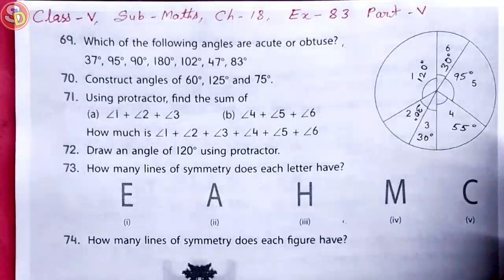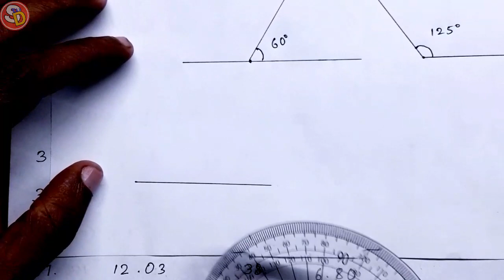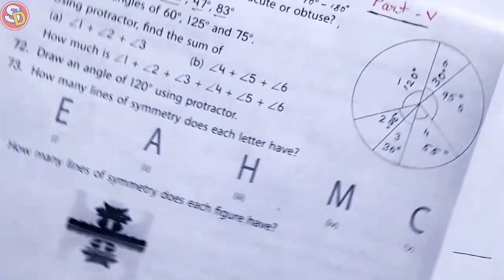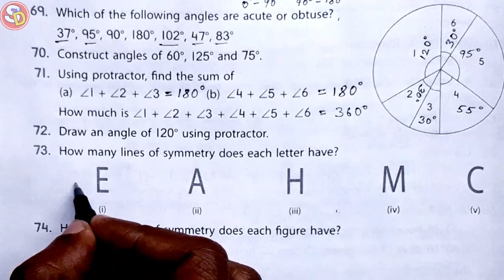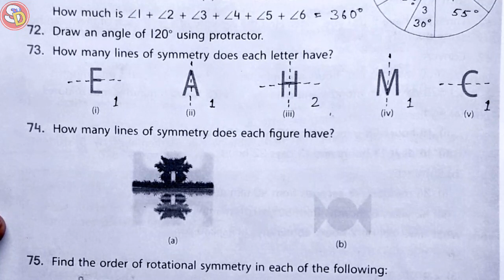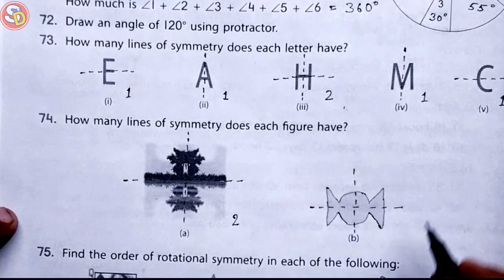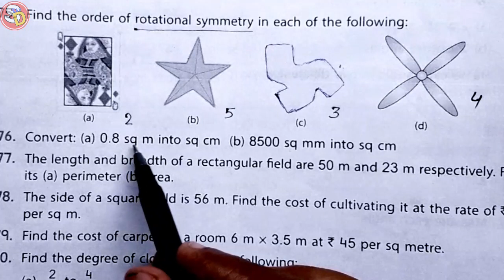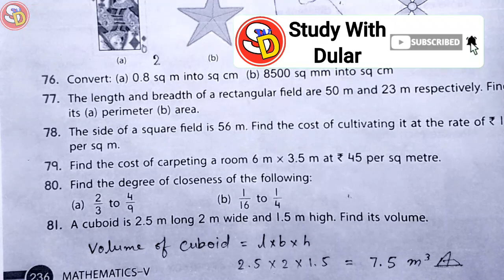Ex 83 Part-V Q. 69 to 81 Class 5 CBSE Maths Solution Sarswati Shishu Vidya Mandir सरस्वती शिशु मंदिर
नमस्कार
बच्चों इस विडियो में Class 5 Maths Ex 83 Q.n 69 to 81 को Solve किया गया है। आप सभी इस विडियो को ध्यान पूर्वक देखकर समझें और उसे Revise करें। धन्यवाद।